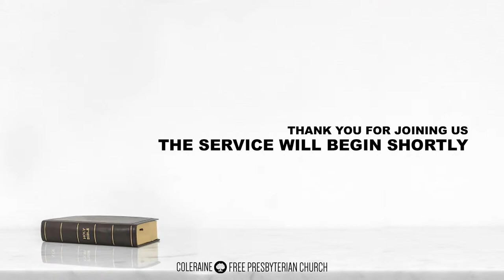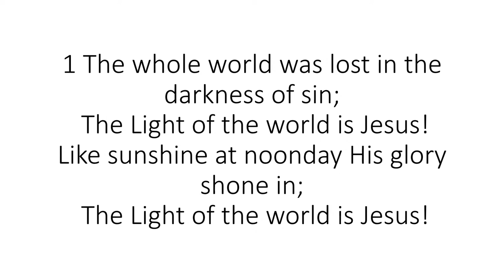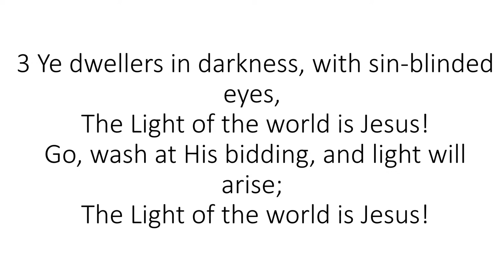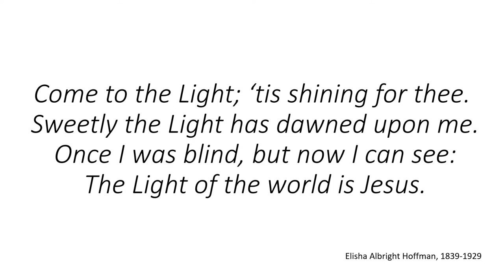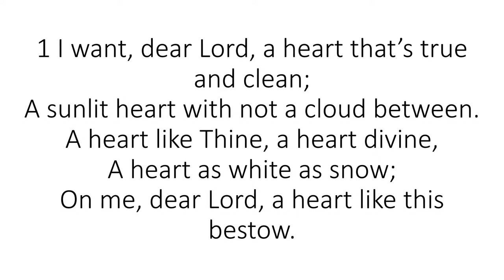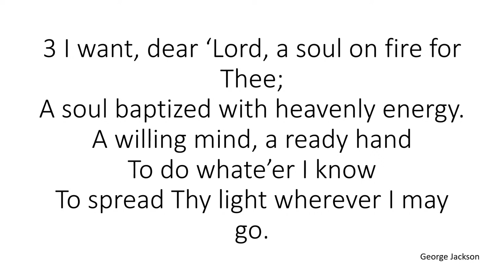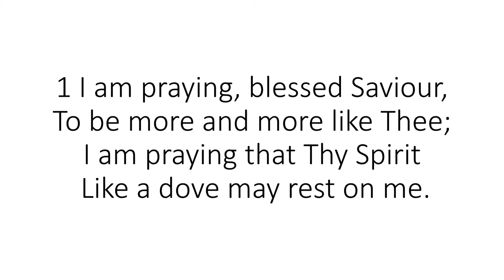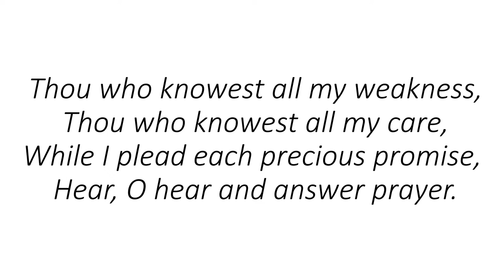The Light of Christ | Mr Stephen Greer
Title: The Light of Christ
Speaker: Mr. Stephen Greer
Bible: 2 Corinthians 4
Date: April 17, 2024
Bible Study